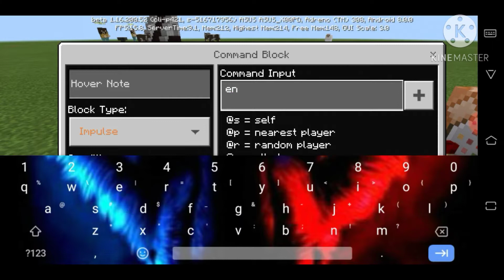How To Make Jetpack 🚀